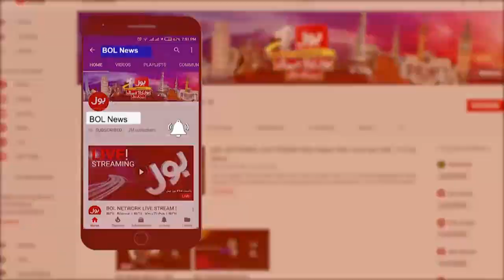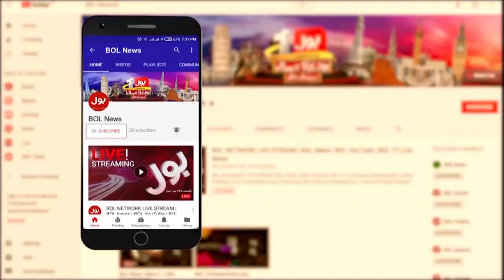Imran Khan Will Win Elections | PDM Failed | PM Shehbaz Govt in Trouble | Aamir Zia Big Revelations